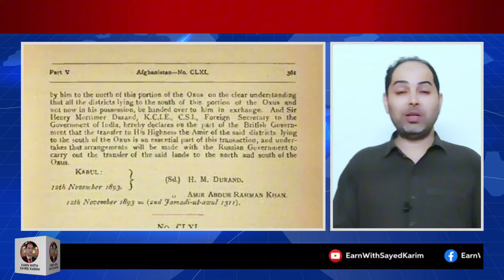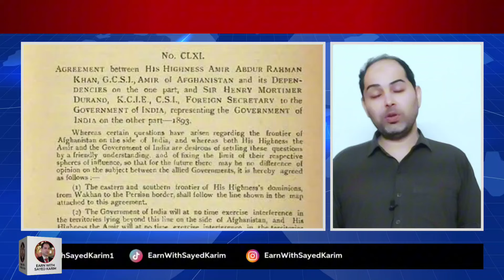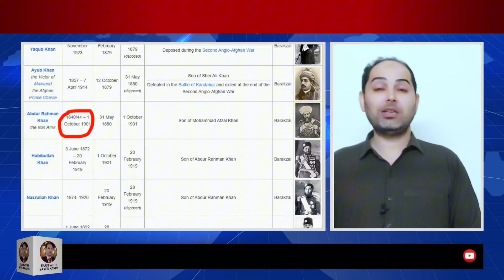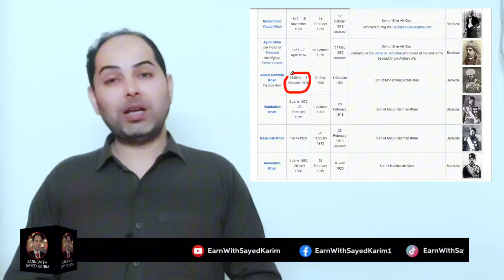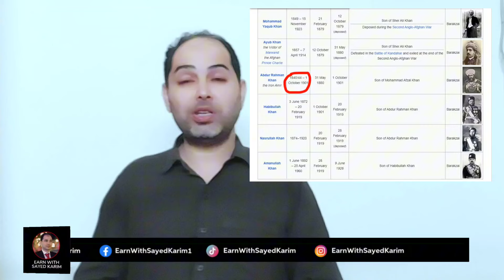Taliban Says Afghanistan Will Never Recognize Durand Line as Border – Does it a matter for Pakistan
Afghan Taliban Says Afghanistan Will Never Recognize Durand Line as Border – Does it a matter for Pakistan
افغانستان به هیڅ کله ډیورنډ فرضی کرښه د پوله په تګه ونه پیژنی –  ولی افغانان 131 کالونو کی د ډیورنډ کرښی په اړه کوم اقدام ونه کړ